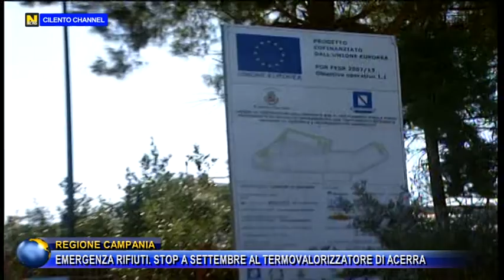REGIONE CAMPANIA, EMERGENZA RIFIUTI : STOP A SETTEMBRE AL TERMOVALORIZZATORE DI ACERRA.